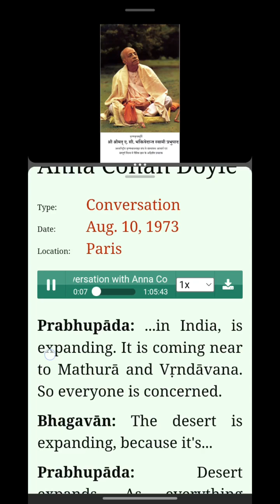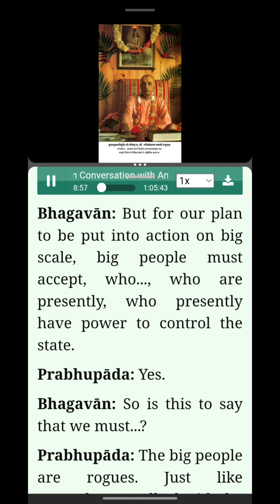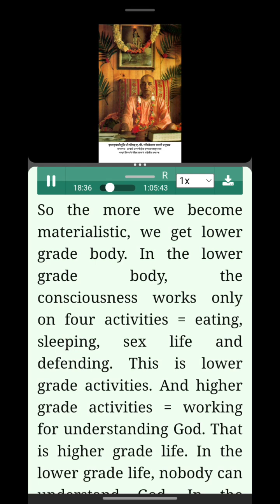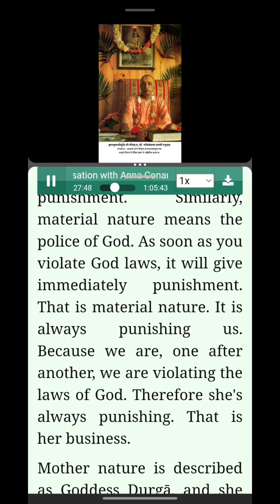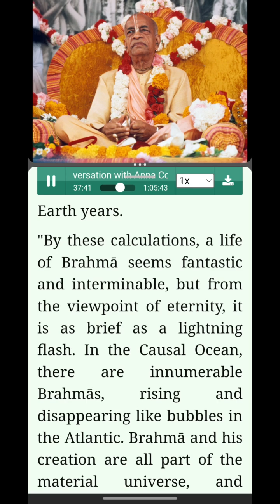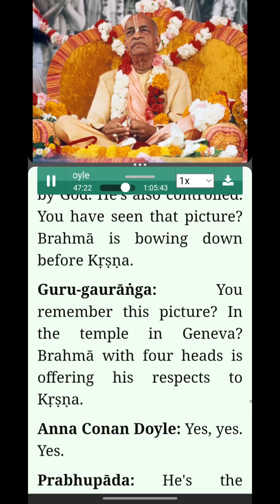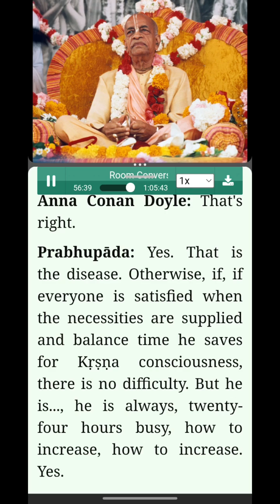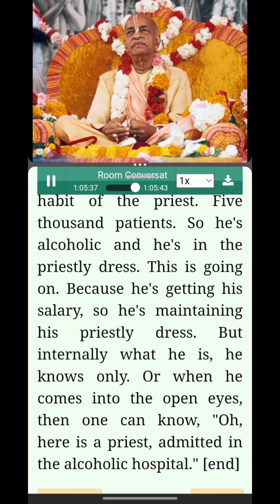730810R1-PARIS-Conv-With Anna Conan Doyle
"𝗔 𝗹𝗶𝘁𝘁𝗹𝗲 𝗲𝗳𝗳𝗼𝗿𝘁 𝘁𝗼 𝗽𝗹𝗲𝗮𝘀𝗲 𝗛𝗗𝗚 𝗔.𝗖. 𝗕𝗵𝗮𝗸𝘁𝗶𝘃𝗲𝗱𝗮𝗻𝘁𝗮 𝗦𝘄𝗮𝗺𝗶 𝗣𝗿𝗮𝗯𝗵𝘂𝗽𝗮𝗱𝗮"

"श्रील प्रभुपाद को प्रश्न करने के लिए एक छोटा सा प्रयास"

             जय श्रील प्रभुपाद
         जय श्री श्री गौर- निताई

(कोई त्रुटि हो तो कृपया क्षमा करें)